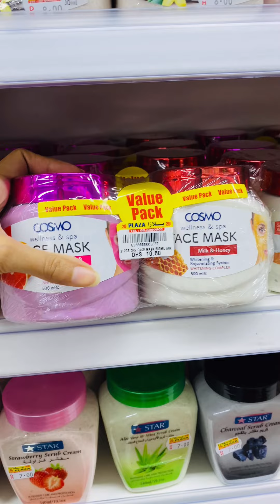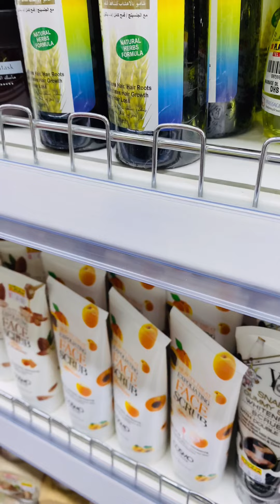Shopping( chiken charsi karahi) vlog🥰